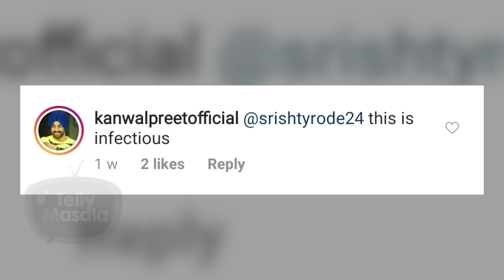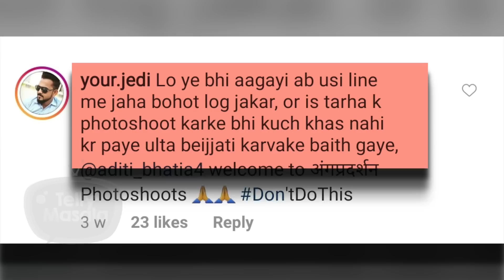TV Actresses Copy Each Other In Photoshoot | Gets TROLLED | Rashami, Monalisa, Srishty & More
Here we bring you a interesting story of these TV actresses like Rashami Desai,Aditi Bhatia,Srishty Rode and Monalisa who are seen copying eachother in funny bold photoshoot.